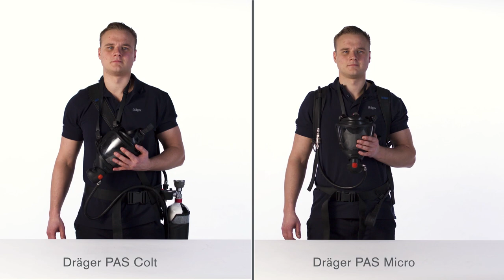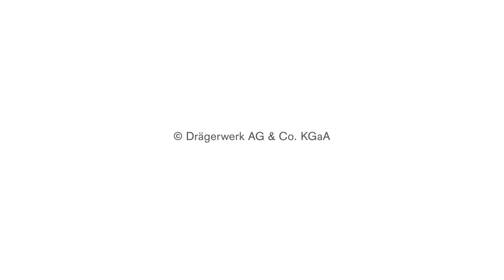Dräger PAS® Colt und PAS® Micro - Arbeitsgerät - How-to-use Video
In diesem Video zeigen wir Ihnen alles rund um das Dräger PAS® Colt und PAS® Micro als Arbeitsgerät. Sie erfahren mehr über die Komponenten des Kurzzeitpressluftatmers und worauf Sie bei der Inbetriebnahme achten müssen. Diese Infos werden in die Abschnitte vor, während und nach dem Einsatz gegliedert. Außerdem erklären wir Ihnen, was Sie bei der Instandhaltung des Dräger PAS® Colt und PAS® Micro beachten müssen. Für weitere Informationen rund um das Produkt folgen Sie bitte dem folgenden